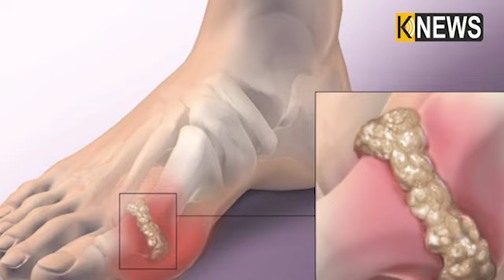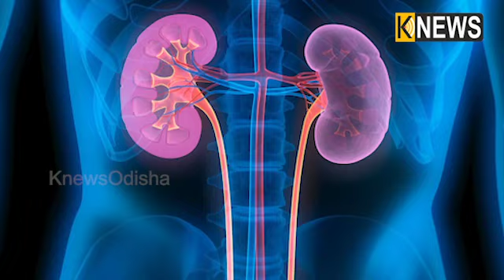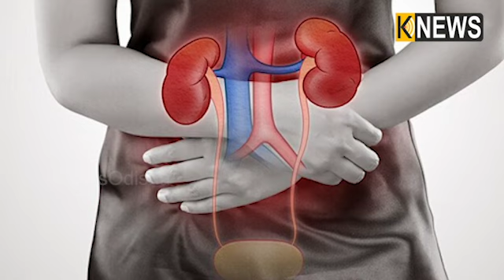ଶରୀରେ ୟୁରିକ ଏସିଡ ମାତ୍ରା ବଢ଼ିଗଲେ ହୋଇଥାଏ ଗମ୍ଭୀର ସମସ୍ୟା, ତୁରନ୍ତ କରନ୍ତୁ ସମାଧାନ ||Knews Odisha